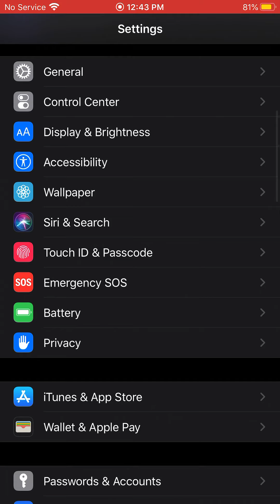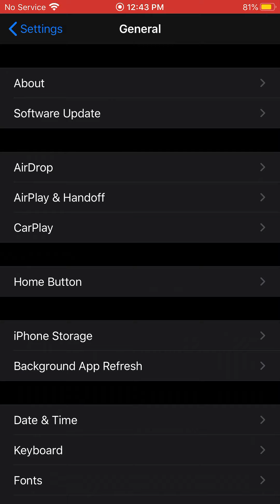I Play PewDiePie’s Tuber Simulator!!!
I Played Tuber Simulator. This is not the first time I played the game.